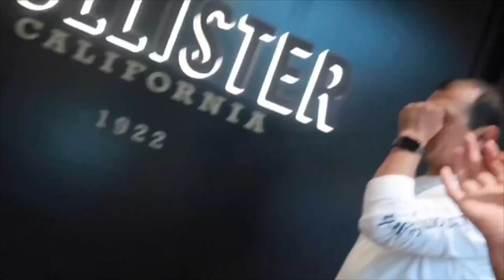PRANKED MY BROTHER WHILE PLAYING VIDEO GAMES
Love you guys so much on a road for 100k subscribers going to be doing a big free giveaway stay tune for more upcoming videos I’ll see you guys in my next video❤️❤️❤️